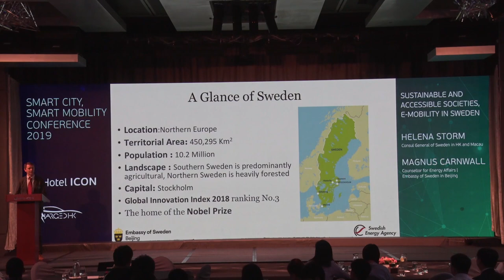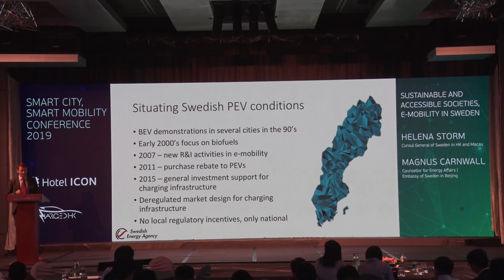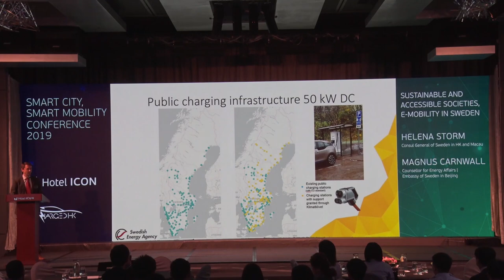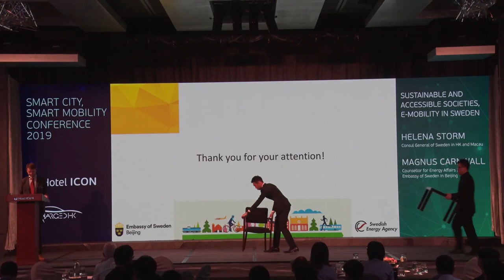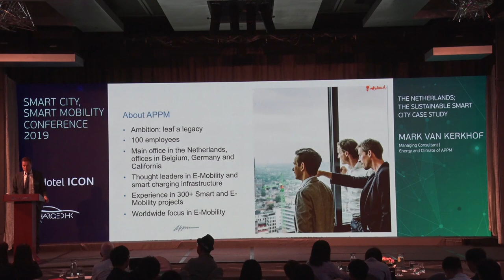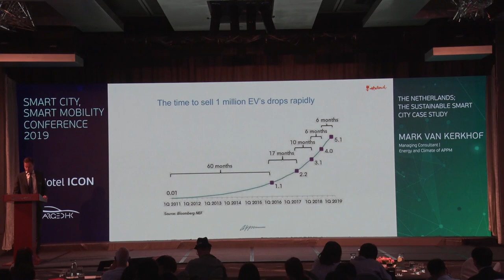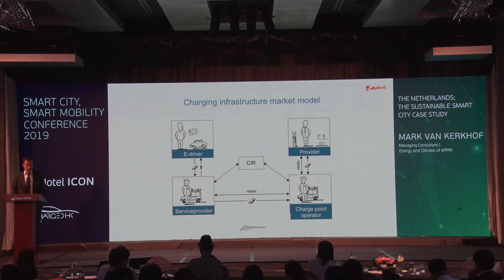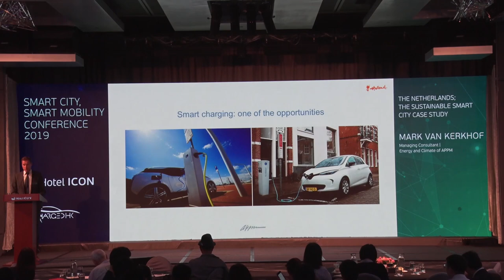{Part 1} SMART CITY, SMART MOBILITY CONFERENCE 2019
SMART CITY, SMART MOBILITY CONFERENCE 2019

At Smart City, Smart Mobility Conference 2019, organized by Hotel ICON in collaboration with Charged Hong Kong, the aim is to provide stakeholders, as well as the general public with a local platform to engage with this topic, and to further explore technology and best practices for turning a smart city plan into reality.

A Hotel Unlike Any Other
We strongly believe so. We are the spirit and ambassadors of Hong Kong. The city is our home; the people our family. Hotel ICON was founded by the School of Hotel & Tourism Management at Hong Kong PolyU to serve tourism, benefit the community and showcase the best of our amazing city. Uniquely among hotels, Hotel ICON was born to develop and innovate within the hospitality industry; it’s a responsibility we accept with energy and pride.